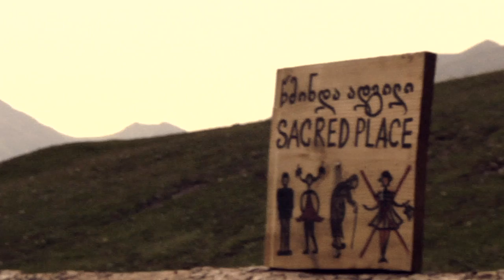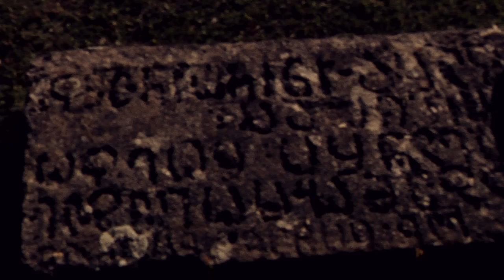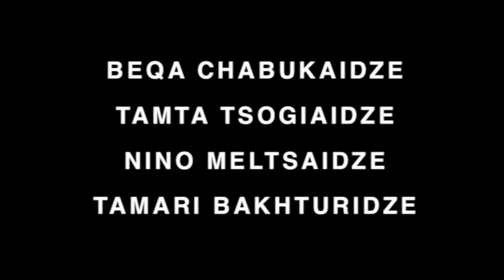MUSIQUES DE GEORGIE • TOUCHETIE